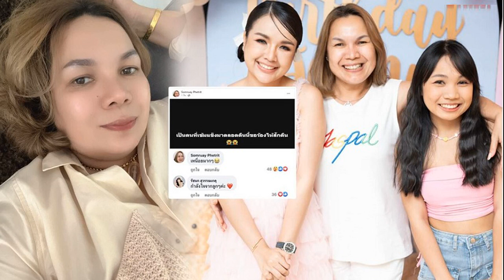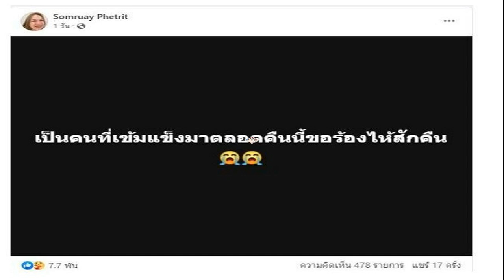เรืองไกร ยื่นข้อมูลเพิ่ม จี้ ป ป ช สอบบัญชีทรัพย์สิน ‘สว ประภาศรี’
เรืองไกร” ยื่น ป.ป.ช. สอบบัญชีทรัพย์สิน “สว.ประภาศรี” เพิ่ม ปมเครื่องประดับมุก-ให้กู้ยืมเงิน แต่ไม่ได้แจ้งรายได้ดอกเบี้ย
เมื่อวันที่ 29 ก.ค. 2566 นายเรืองไกร ลีกิจวัฒนะ สมาชิกพรรคพลังประชารัฐ (พปชร.) ในฐานะประชาชนที่มีส่วนร่วมในการตรวจสอบทรัพย์สินและหนี้สิน ตามความในพระราชบัญญัติประกอบรัฐธรรมนูญ (พ.ร.ป.) ว่าด้วยการป้องกันและปราบปรามการทุจริต พ.ศ.2561 มาตรา 106 วรรคหนึ่ง เปิดเผยว่า ในการตรวจสอบบัญชีทรัพย์สินของนางประภาศรี สุฉันทบุตร สว. เพิ่มเติม พบข้อมูลที่ควรขอให้คณะกรรมการป้องกันและปราบปรามการทุจริตแห่งชาติ (ป.ป.ช.) ตรวจสอบ ดังนี้
1.จากการตรวจสอบบัญชีทรัพย์สินอื่นของนางประภาศรี กรณีเข้ารับตำแหน่งสมาชิกวุฒิสภา เมื่อเมื่อวันที่ 24 พ.ค. 2562 พบว่านางประภาศรีแจ้งรายการทรัพย์สินอื่นของตนเอง รวมมูลค่า 23,020,000 บาท และของคู่สมรส รวมมูลค่า 0 บาท
2.ทรัพย์สินอื่นของนางประภาศรี ประกอบด้วยยอดรวม 2 รายการ คือ เงินโบราณ 1 ชุด มูลค่า 5,000,000 บาท เครื่องประดับ มูลค่า 18,020,000 บาท 3.เครื่องประดับ มูลค่า 18,020,000 บาท มีทั้งหมด 14 รายการ โดยรายการที่ 8 ระบุว่ามุก SOUTH SEA มูลค่า 700,000 บาท

4.รายการมุก SOUTH SEA มูลค่า 700,000 บาท ไม่ได้ระบุจำนวนหน่วยไว้ ซึ่ง ป.ป.ช. สามารถตรวจสอบได้เองจากรายละเอียดที่ยื่นไว้ แต่จากการตรวจสอบหาข้อมูลในกูเกิล พบรูปของนางประภาศรีสวมใส่สร้อยมุกหลายรายการที่อาจแตกต่างกัน ดังรายละเอียดที่แนบ กรณีนี้จึงมีเหตุที่ควรขอให้ ป.ป.ช. ตรวจสอบรายการ มุก SOUTH SEA มูลค่า 700,000 บาท ที่ยื่นต่อ ป.ป.ช. ว่ามีทั้งสิ้นกี่รายการ สอดคล้องต้องกันกับรูปภาพที่พบในกูเกิลหรือไม่
หากไม่สอดคล้องต้องกัน รายการที่แตกต่างเป็นทรัพย์สินที่ได้มาก่อนดำรงตำแหน่งสมาชิกวุฒิสภา หรือระหว่างดำรงตำแหน่งสมาชิกวุฒิสภา ถ้าได้มาก่อนจะเป็นการแจ้งรายการครบถ้วนหรือไม่ หากได้มาระหว่างดำรงตำแหน่ง มีหลักฐานการได้มาโดยชอบด้วยกฎหมายหรือไม่ อย่างไร

5.นางประภาศรี ยังได้แจ้งรายการเงินให้กู้ยืม มูลค่า 5,000,000 บาท ไว้ด้วย โดยเป็นการให้กู้ยืมแก่บุคคลธรรมดา 2 ราย เมื่อวันที่ 13 ส.ค. 2560 และวันที่ 25 ม.ค. 2562 มีโฉนดค้ำประกันด้วย ซึ่งเป็นการให้กู้ก่อนรับตำแหน่ง สว. เมื่อวันที่ 24 พ.ค. 2562 แต่กลับไม่มีการแจ้งรายได้ดอกเบี้ยรับจากเงินให้กู้ยืมทั้ง 2 รายการ ดังนั้น กรณีนี้มีเหตุอันควรตรวจสอบว่าการให้กู้ยืมทั้ง 2 รายดังกล่าว มีการคิดดอกเบี้ย หรือไม่ (ถ้ามี) ดอกเบี้ยที่ได้รับในแต่ละปี มีจำนวนเท่าใด และได้นำดอกเบี้ยรับไปเสียภาษีให้กรมสรรพากรหรือไม่